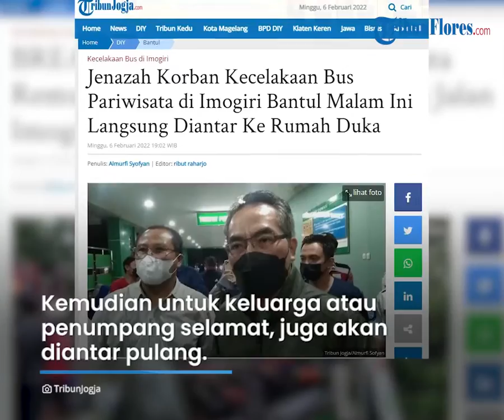13 Orang Korban Tewas Kecelakaan Maut di Imogiri Bantul Akan Segera Diantar Pulang setelah Ditangani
TRIBUN-VIDEO.COM - Kecelakaan maut bus pariwisata di Bukit Bego, Mangunan, Imogiri Bantul, Minggu (6/2/2022) merenggut 13 nyawa penumpang.

Bupati Bantul, Abdul Halim Muslih yang datang ke RSUD Panembahan Senopati Bantul menyampaikan bela sungkawa sedalam-dalamnya atas musibah ini.

“Kita semua turut berbela sungkawa, musibah di Mangunan Bukit Bego ini, atas nama Pemerintah Kabupaten Bantul turut belasungkawa, semoga korban meninggal diterima di sisi Allah SWT,” katanya.

Bupati Halim menjelaskan, untuk di RSUD Panembahan Senopati, ada 20 korban yang ditangani dengan tujuh orang meninggal dunua, 4 mengalami luka berat, 2 luka sedang dan 7 luka ringan.

Sementara yang ditangani RS PKU Muhammadiyah Bantul ada 5 orang meninggal dan di RS Nurhidayah 1 orang meninggal.

“Pemerintah akan mengurus ini semua, bagi pasien meninggal akan kita antar malam ini juga bersama PMI dan relawan kemanusiaan Bantul ke Sukoharjo, disupport oleh Pemda DIY,” katanya.

Kemudian untuk keluarga atau penumpang selamat, juga akan diantar pulang.

“Seluruh perawatan dibiayai oleh asuransi kecelakaan Jasa Raharja,” katanya.

“Jadi total semua yang meninggal 13 sampai saat ini, polisi masih melakukan penyelidikan di tempat kejadian, menunggu hasil kepolisian,” tandasnya. (mur)

Artikel ini telah tayang di TribunJogja.com dengan judul Jenazah Korban Kecelakaan Bus Pariwisata di Imogiri Bantul Malam Ini Langsung Diantar Ke Rumah Duka,
Penulis: Almurfi Syofyan | Editor: ribut raharjo